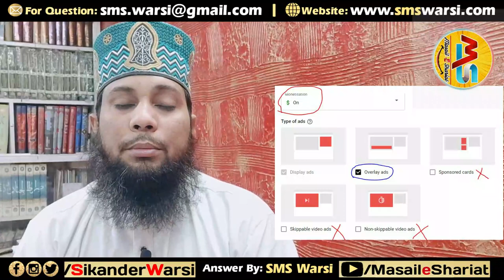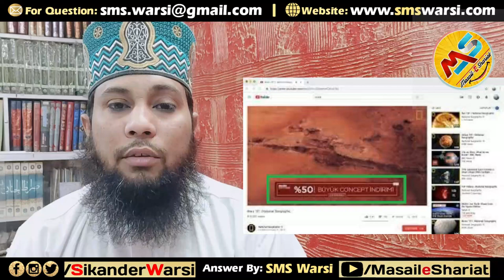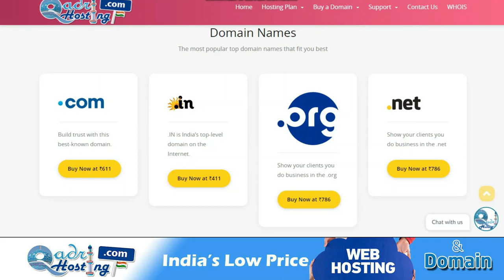youtube new rule ads compulsory | kya ab youtube ka paisa lena jaiz hai | najaiz ads se kaise bache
(NEWS & Update) 📰 📅⏰
Upcoming Videos & Live Timing
Send Your Audio Video Suwal
Sikander Warsi about YouTube ads
SMS Warsi about YouTube income
youtube new rule ads compulsory
kya ab youtube ka paisa lena jaiz hai
najaiz ads se kaise bache
YouTube ke ads compulsory hai to kya iska paisa le sakte hain
YouTube khud se advertisement chala raha to kya ab iski income jaiz hogi
YouTube ke ads ka paisa lena
YouTube sabke channel par ads de raha ab kya kare
YouTube ke najaiz ads se kaise bache
YouTube ads compulsory hai to monetization on karna kaisa
Islamic channel ka monetization on Karna kaisa
यूट्यूब के नाजाइज़ एड्स से कैसे बचे
यूट्यूब के एड्स का पैसा लेना कैसा
یوٹیوب کے ناجائز ایڈس سے کیسے بچیں
کیا اب یوٹیوب کا پیسا لے سکتے ہیں